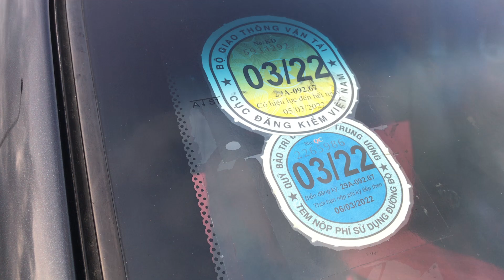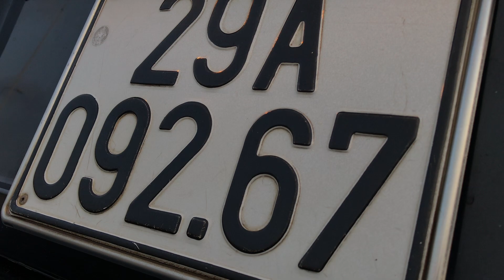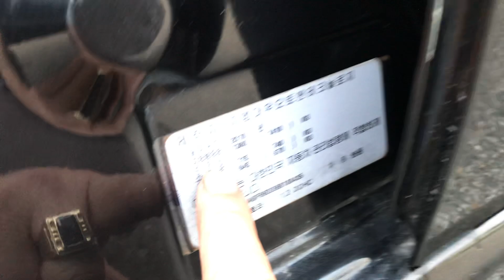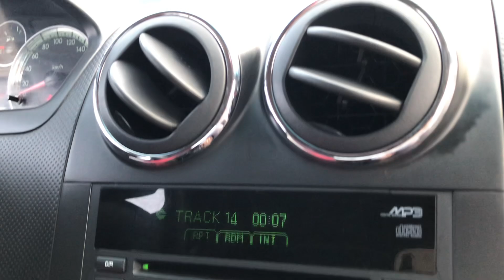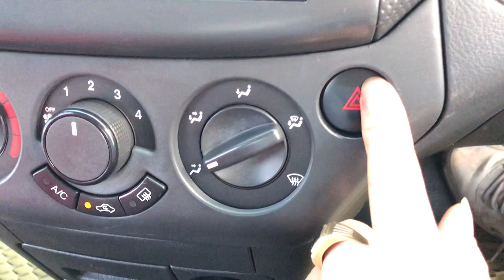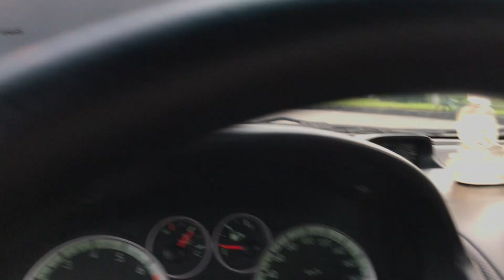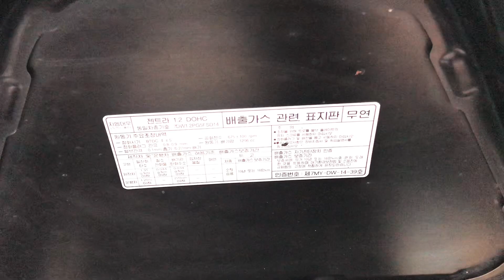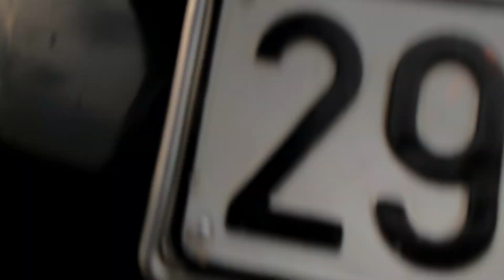Gentra nhập khẩu 2010 máy 1.25 xe trang bị 2 bóng khí phanh abs gương cụp ĐÃ NHẬN CỌC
Bản nhập khẩu năm 2010 lăn bánh 2011 zin từng con ốc thân vỏ đẹp số zin máy zin đẹp không đối thủ phanh abs bản 2 túi khí gương kính cụp xoè xe trang bị động cơ 1.25 tiết kiệm xăng như kia moning và đi thì đầm chắc vô cùng bạn nào yêu xe đẹp lh 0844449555 để biết thông tin .Cảm ơn các bạn đã quan tâm.